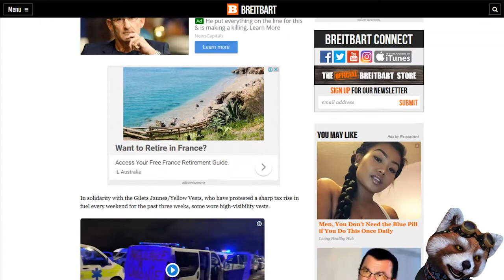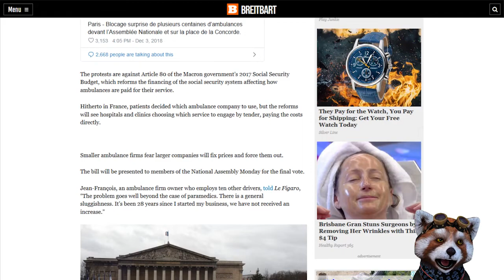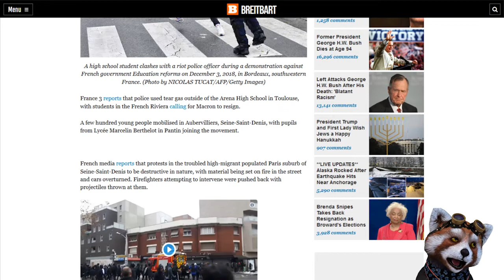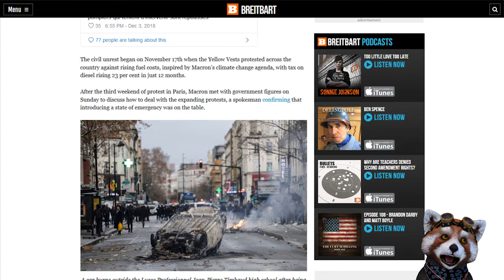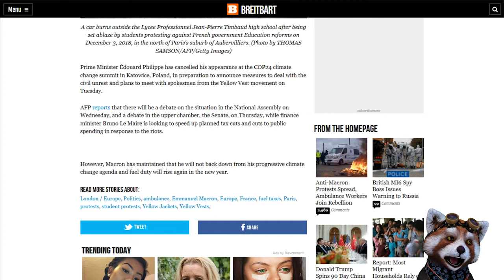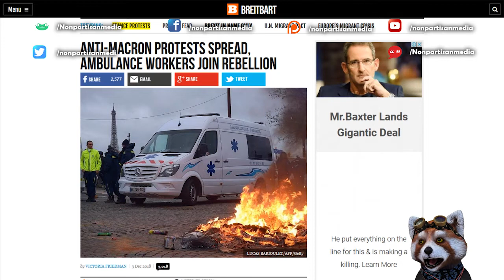Anti Macron Protests Spread, Ambulance Workers Join Rebellion